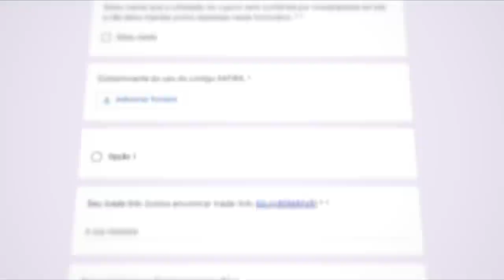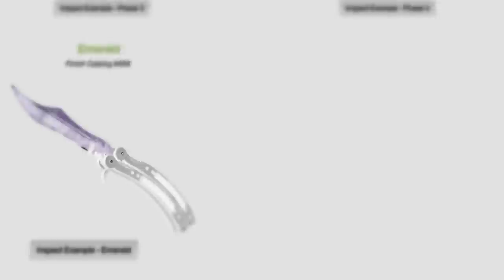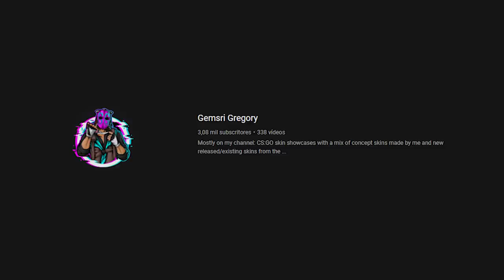nova ★ OMEGA Doppler, Wild Lotus knives e +: Vejam o conceito das NOVAS FACAS "Dreams & Nightmares"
A caixa sonhos e pesadelos está chegando e nesse vídeo irei mostrar para vocês um novo conceito de facas incluindo nova Omega Doppler, facas Printstream, Wild Lotus e mais no CS:GO